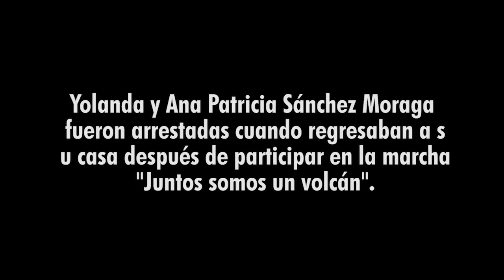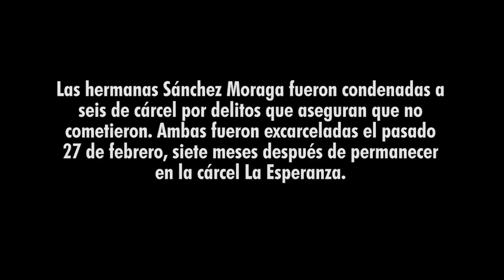El testimonio de las hermanas Sánchez Moraga, excarceladas políticas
Las hermanas Moraga fueron arrestadas después de participar en una marcha. Las acusaron de terroristas y las condenaron a seis años. Hoy viven bajo el régimen de casa por cárcel.